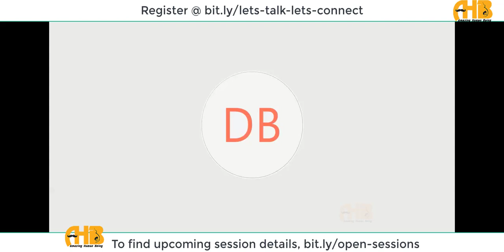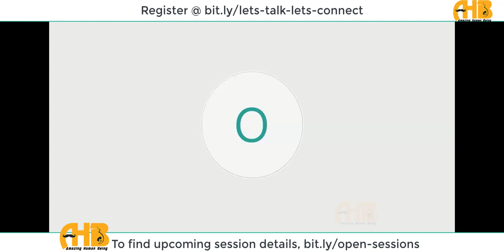1st May 2020 | Engineering, procurement & Construction(EPC) | Dinesh | Lets talk lets connect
About Amazing human being:

Amazing Human Being (AHB) is an amazing platform for those who have wish to enhance their action towards "Dreams."
There are 10 initiative in AHB to spend and use your Valuable Times.

About Speaker:

Mr.Dinesh.

We strongly believe that every individual has their own unique talents and hidden potential skills to share, speak, express and solve challenges. Express your skills, talents to your family and friends around you.

To look for available sessions @

Team Credits:

Video Editing Team: Divakar | Satheesh | Jagadhish
Designing team: Nagendiran | Nancy Vedhanayagam | Gayathri | Sukanya | Anandh | Arun
Hosting team: Subradha | Vanitha | Vignesh | Gayathri
Content team: Aishwarya | Oviya | Aakash | Lourdhu Mary | Kiran
Technical team: Divakar | Nagendiran | Karthika Paneer | Mahalakshmi | Karthik | Nivedhitha | Nancy Desingu

Regards,
Amazing Human Being